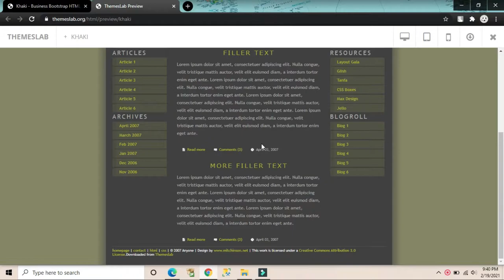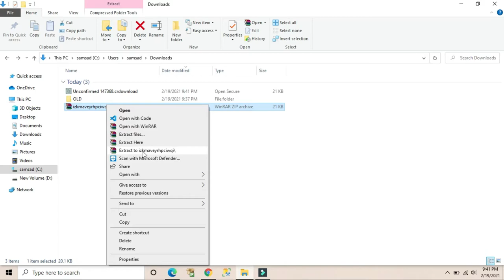KHAKI : Business Bootstrap HTML Template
Description:
Khaki is a free business HTML5 template created using Bootstrap. Different features have been used in the template which has made the template easier to use and attractive. It uses JQuery JavaScript library and is based on bootstrap4 library. The template is 100% mobile-ready, compatible with browsers and retina-friendly.